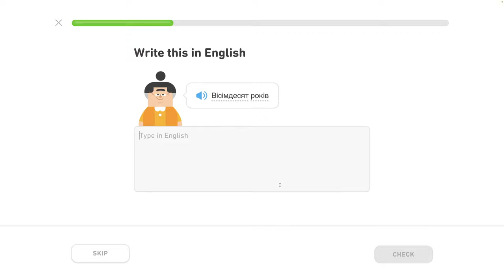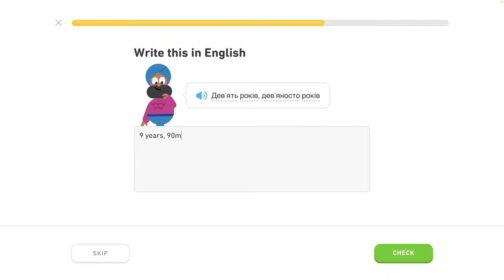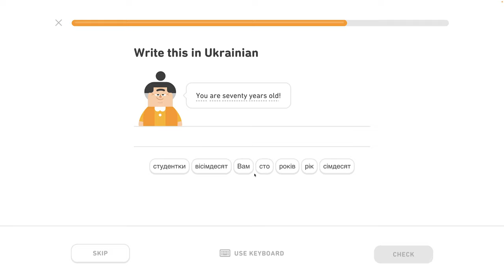🇺🇦 Čísla 1 - level 4/6 - lekcia 6/7 - Ukrajinsky s Yetim